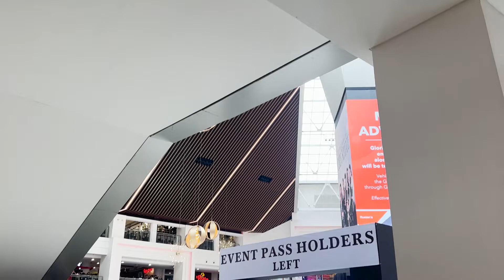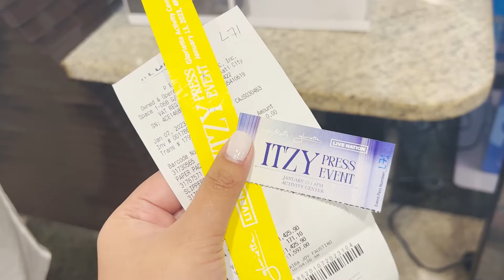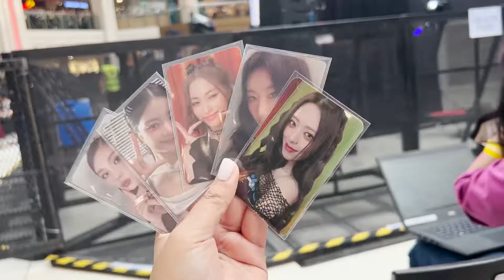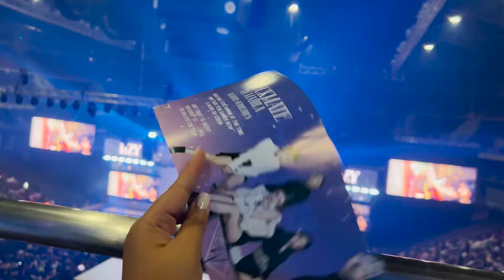ITZY Press Event and Checkmate In Manila Concert Vlog | Rhickie Mae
Hi, my name is Rhickie Mae. I'm a Fangirl Content Creator from the Philippines! Enjoy my videos!